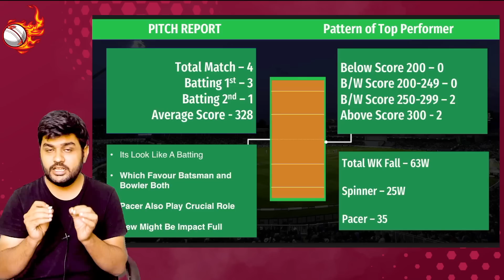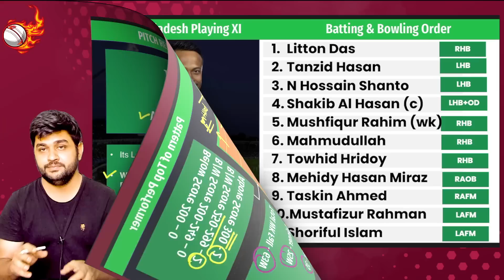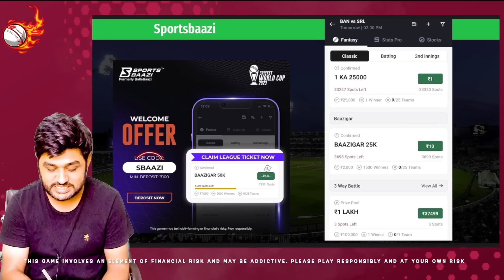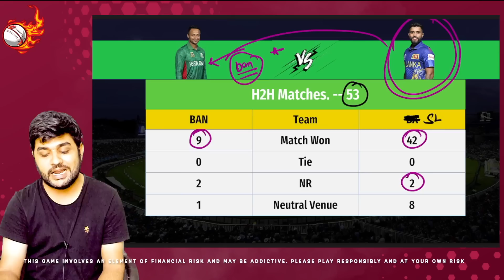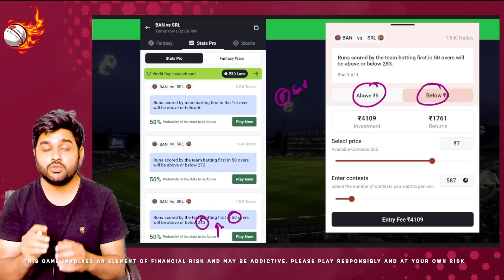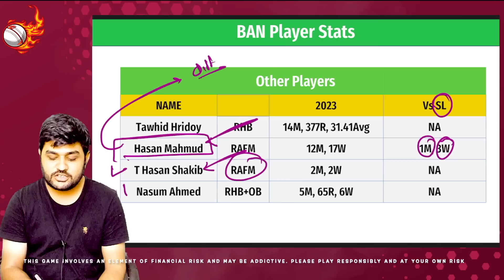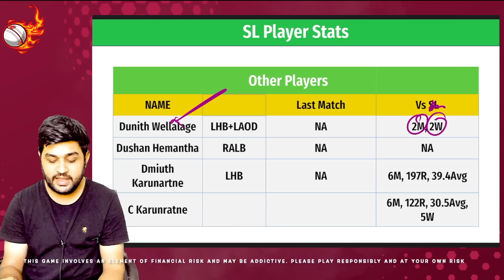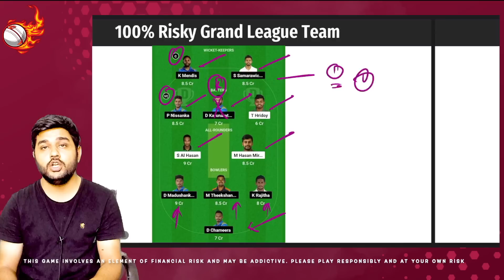BAN vs SL Dream11 Team | Bangladesh vs Sri Lanka Pitch Report & Playing XI | Dream11 Today Team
Bangladesh vs Sri Lanka ICC World Cup 2023 Cricket Match Prediction  Prediction | BAN vs SL Pitch Report & Playing XI for ICC World Cup 2023 Match | BAN vs SL  ICC World Cup 2023 Match | BAN vs SL  Team Prediction | BAN vs SL Today  Team. BAN vs SL Fantasy Cricket Team. BAN vs SL  Team.

Bangladesh vs Sri Lanka ICC World Cup 2023 Details :
Match - Bangladesh vs Sri Lanka
Venue - Arun Jaitley Stadium, Delhi
Date & Time - 06 Nov - 02:00 PM IST
compliance with relevant laws currently in bania.

This Video Includes :
ban vs sl  team
ban vs sl icc world cup 2023  gl teams
ban vs sl  today
 prediction

 team
ban vs sl in icc world cupl 2023 match dream 11 team analysis
ban vs sl  prediction
ban vs sl cup  team prediction
ban vs sl  team today
bangladesh vs sri lanka
bangladesh vs sri lanka  team
bangladesh vs sri lanka  today
ban vs sl my11circle
ban vs sl vision11
ban vs sl fantasy cricket expert team